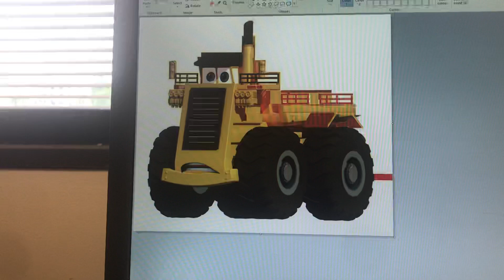May 15, 2021